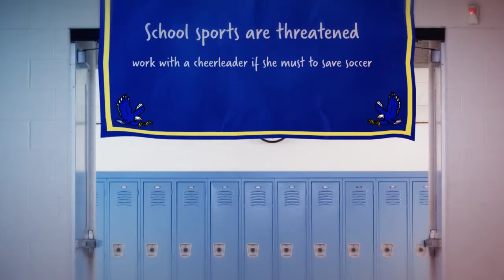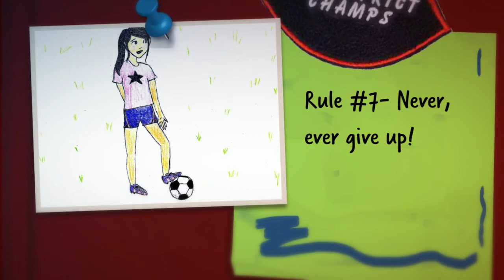Soccer Chick Rules book trailer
Presenting a book trailer for Soccer Chick Rules by Dawn Fitzgerald; trailer illustrations by Kate, a middle grade student.